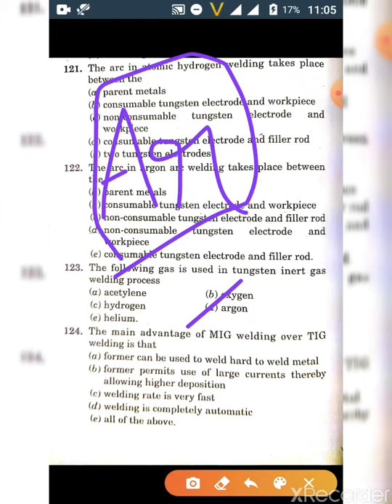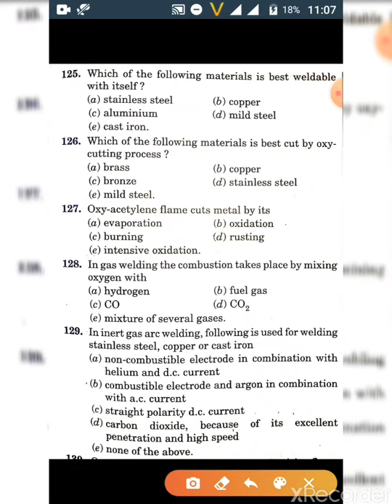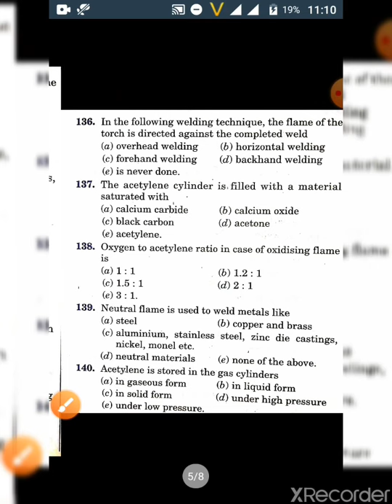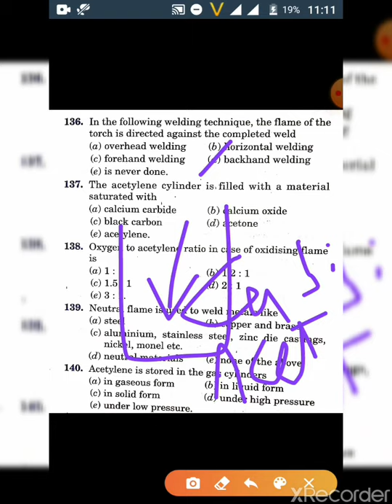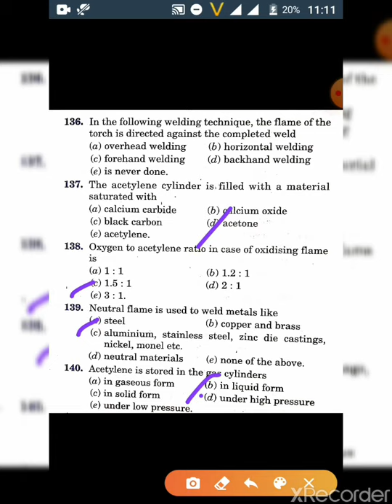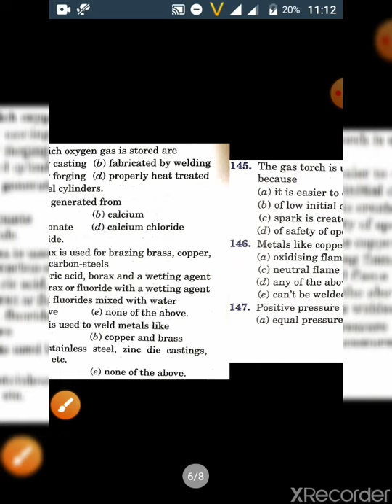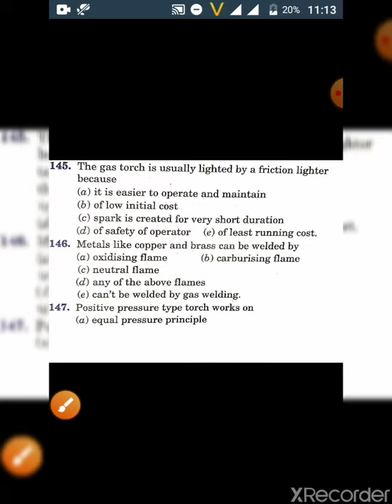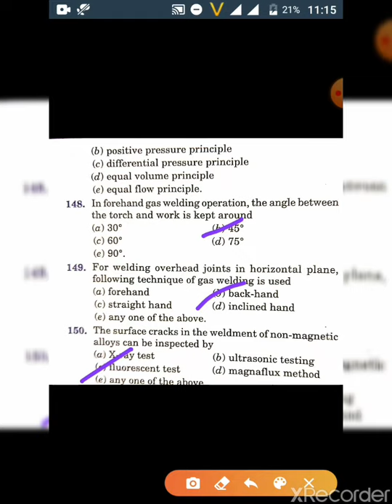Lecture 5 || 30 questions (121-150) of Production from RK Jain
About this Video - In this Video I have covered 30 questions (121-150) of Production from RK Jain.
For pdf of lectures and daily quizzes join telegram group